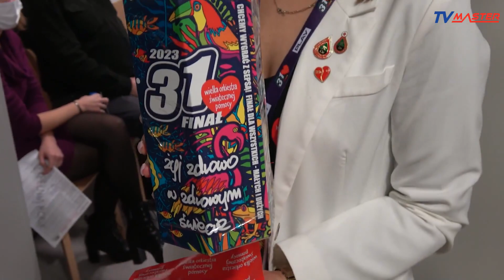WOŚP - ZAGRALI W POLKOWICACH